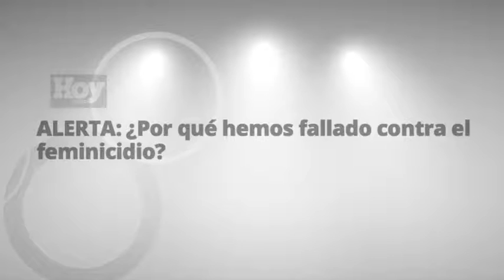Olga Consuegra: De Hombre a Hombre 9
Con Lucas Berroa. Barbero.
Una campaña de Tiempo de Cine por la NO Violencia contra las Mujeres. Bajo la producción general de Nobell Diaz.